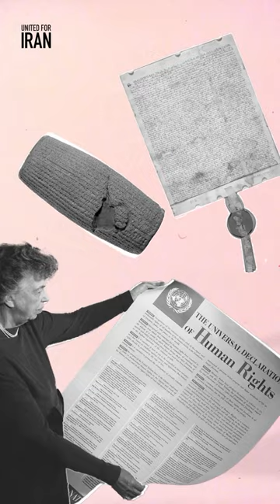قسمت اول مجموعه لغت‌نامه، حقوق بشر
در هر قسمت از مجموعه لغت‌نامه، ما یکی از واژگان و ترکیب‌هایی که زیاد در اطرافمون می‌شنویم اما شاید بسیاری از ما مفهومشون رو ندونیم رو به زبون ساده شرح می‌دیم.
در قسمت اول به “حقوق بشر” پرداختیم. از اینکه این ترکیب از کجا پدید اومد تا اینکه حقوق بشر شامل چه چیزهایی می‌شه. خوش‌حال می‌شیم نقطه نظرهای شما رو هم در این زمینه بشنویم و همچنین مشتاقیم بدونیم که در مورد چه کلماتی دوست دارید تو لغت‌نامه بشنوید؟